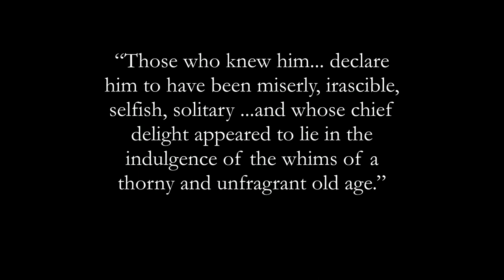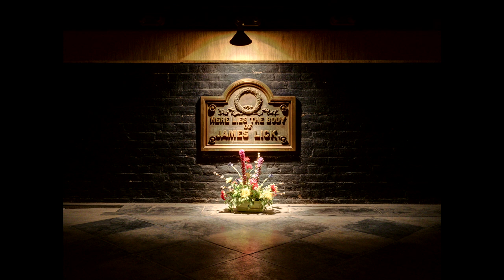James Lick’s Great Pyramid Scheme | Odd Salon MONUMENTAL 7/7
Long before the TransAmerica Pyramid caused an uproar in Architectural circles, there were plans to erect a pyramid tomb larger than Great Pyramid of Giza in downtown San Francisco, dedicated to disagreeable millionaire James Lick. The story of why there’s a dead rich guy in the base of California’s first astronomical observatory is even weirder than you’d expect.

Kelly Jensen ~ James Lick’s Great Pyramid Scheme

Odd Salon MONUMENTAL: Six stories of remembrances and egos, of massive mistakes, enormous elephants & treacherous transportations.